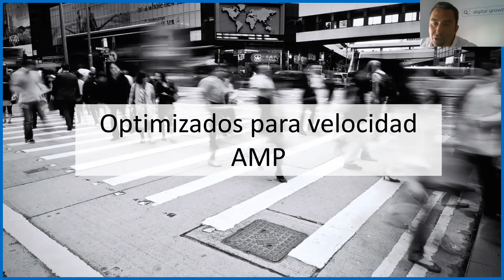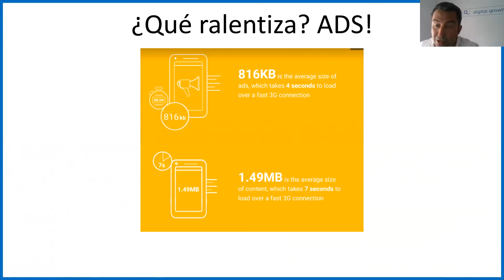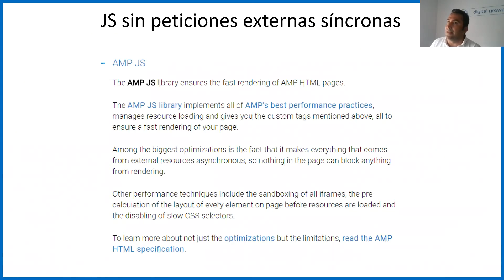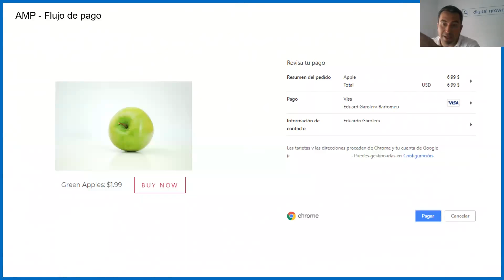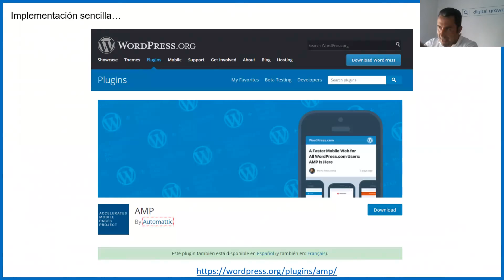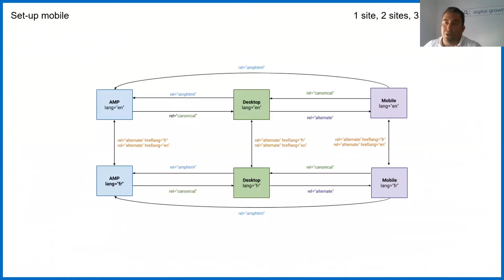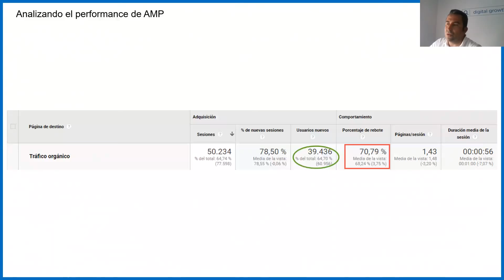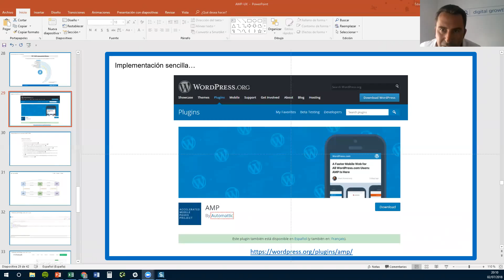Webinar AMP - Eduardo Garolera